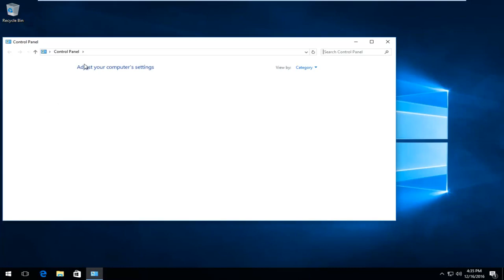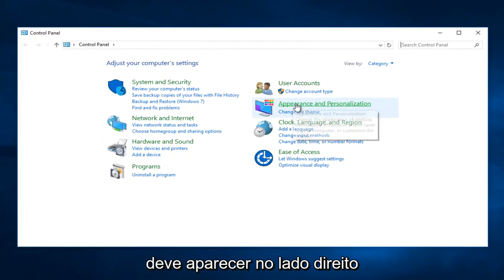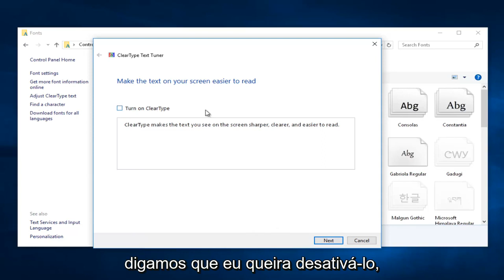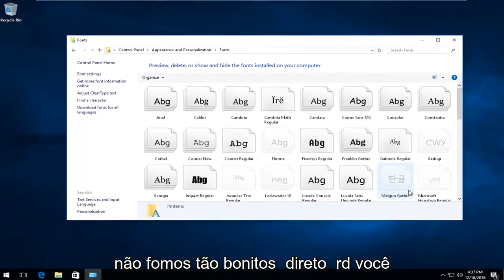Como corrigir tela embaçada no computador com Windows 10?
Este tutorial mostrará a vocês como ajustar o texto de seus monitores e obter uma aparência mais nítida e limpa, usando o sintonizador de texto ClearType em seu computador Windows 10 e Windows 11.